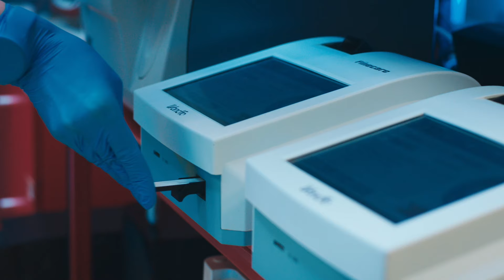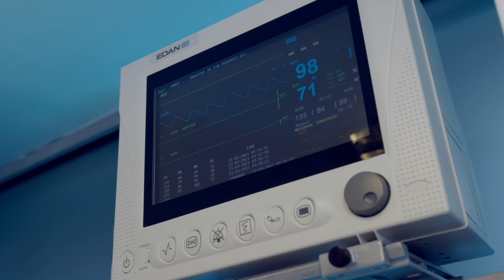Proceduri structurale în cardiologia intervențională – Dr. Rodica Niculescu | SANADOR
Defectele structurale ale inimii și ale vaselor mari pot fi rezolvate prin proceduri moderne de cardiologie intervențională, cu multiple avantaje. Implantarea transcateter a valvei aortice (TAVI), repararea endovasculară a anevrismului de aortă (EVAR) și tratamentul endovascular al anevrismului de aortă toracică (TEVAR) sunt proceduri minim invazive în care echipa de la Spitalul Clinic SANADOR are o experiență foarte bogată, programul de proceduri structurale având deja 10 ani de activitate de succes.

Aflați mai mult despre procedurile structurale în cardiologia intervențională, când sunt indicate și care sunt avantajele, de la Dr. Rodica Niculescu, șefa Departamentului de Cardiologie Intervențională de la Spitalul Clinic SANADOR.

00:00 Procedura TAVI
05:17 Pașii realizării procedurii TAVI
08:48 Valve biologice
11:07 Degenerarea valvulară
13:39 Tratamentul valvei mitrale - MitraClip
16:15 Procedurile EVAR și TEVAR
17:26 Diagnosticul și abordarea anevrismelor de aortă